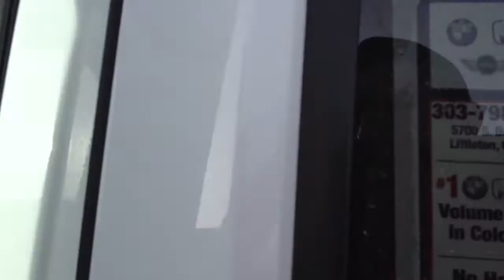2012 Nissan Xterra